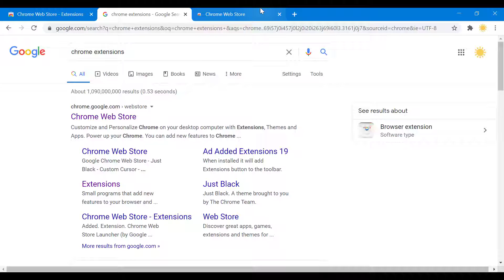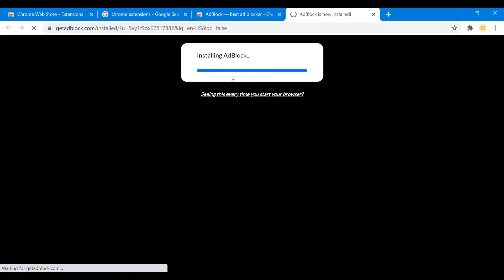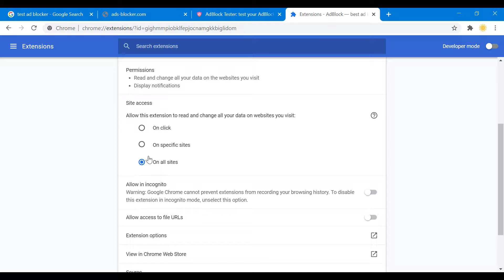How To Install AdBlock On Google Chrome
Here's a quick video explaining how to install Adblock on Google Chrome easily.